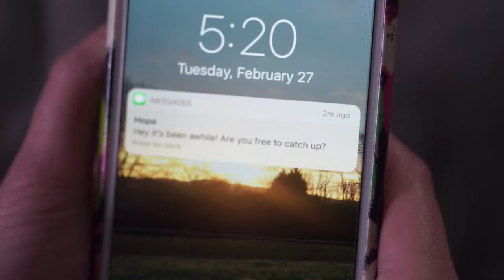Captive by North Greenville University | iNRB 2018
This short film was created by students from North Greenville University as part of the 24hr CV Challenge during the 2018 NRB Convention in Nashville, TN. Students were challenged to create a film that was 3 minutes or less, while incorporating a required prop (balloon), line of dialogue ("Only a real risk can test the reality of a belief"), and theme (Hope).